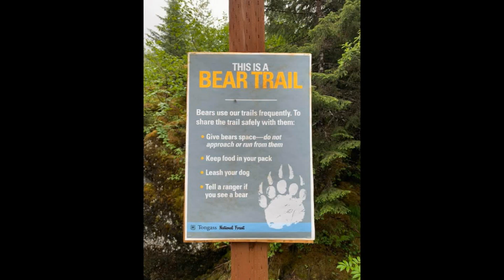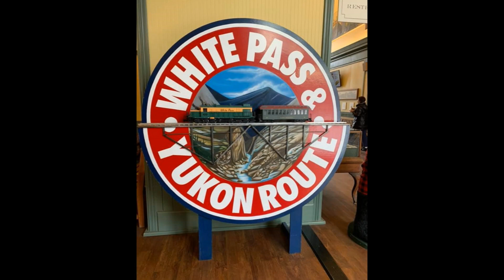Alaska Inner Passage June, 2019